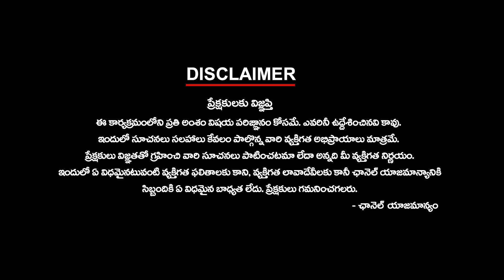చూస్తారుగా ఈ కేసీఆర్ ఆడించే ఆట | KCR Fires on Revanth Reddy | Ktv Telugu